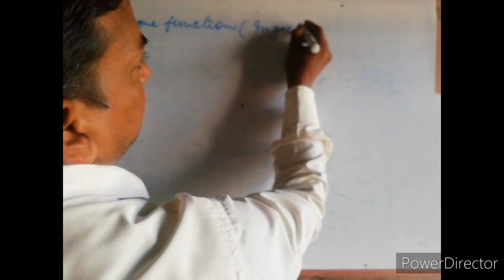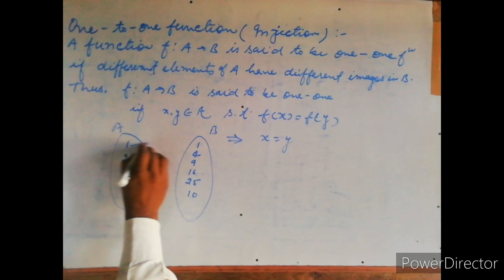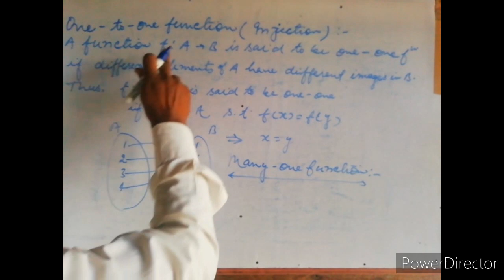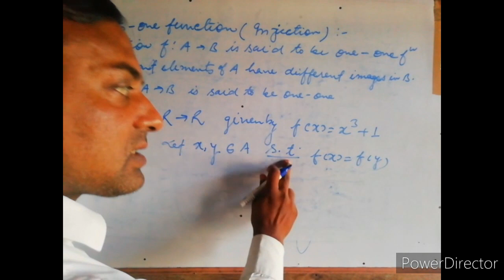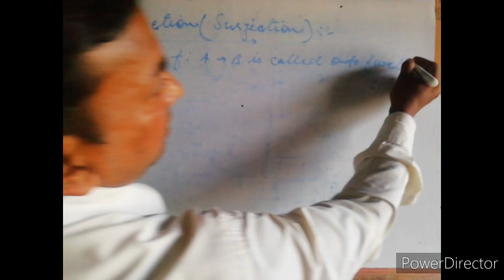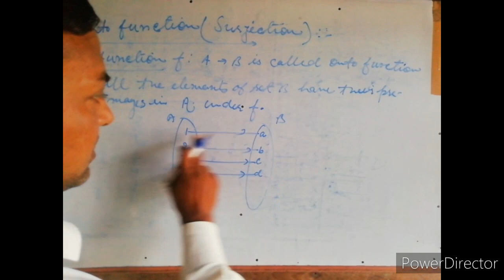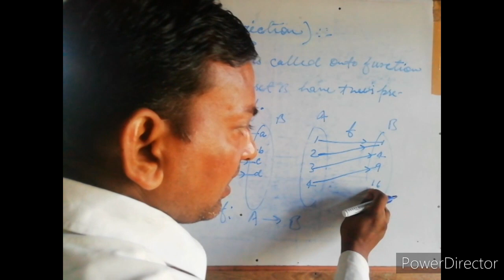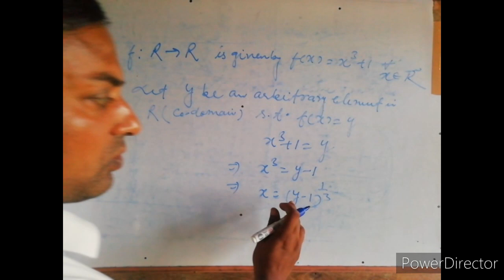One - to - one function or Injection & Onto function or Surjection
One to one function(Injection) Onto function (Surjection) # Into function & Many one function, Examples of these function.